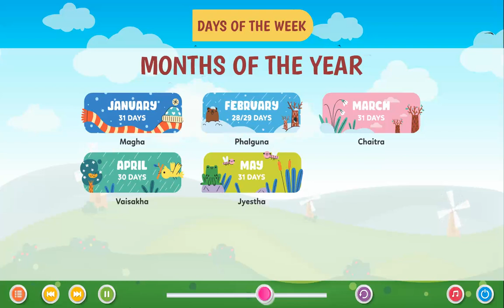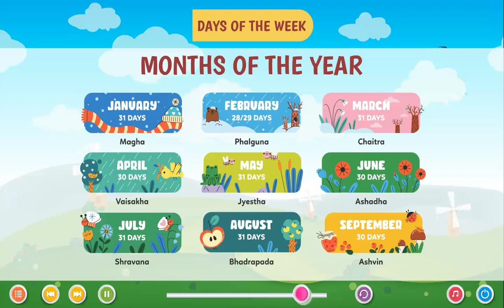Ch 25 | Gabriel Books | Table Book | UKG | Days of the week | For children